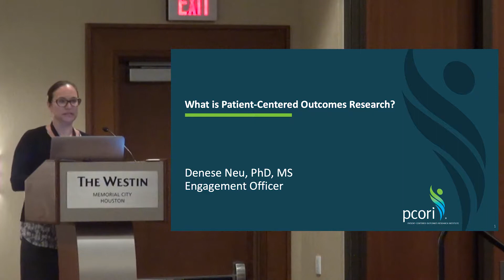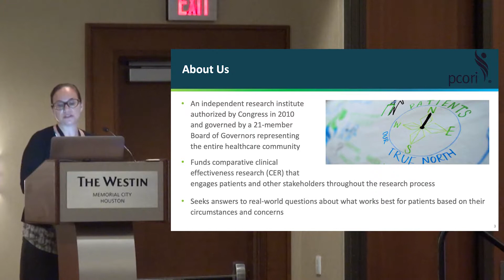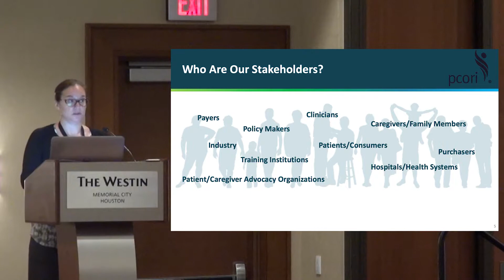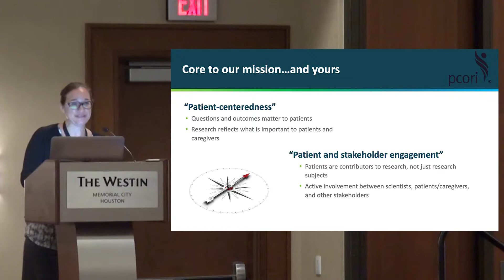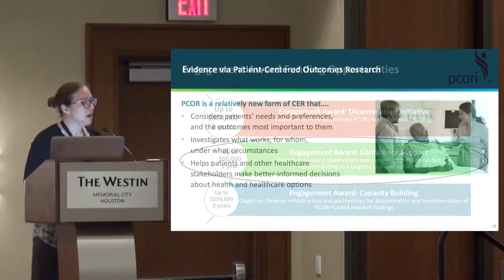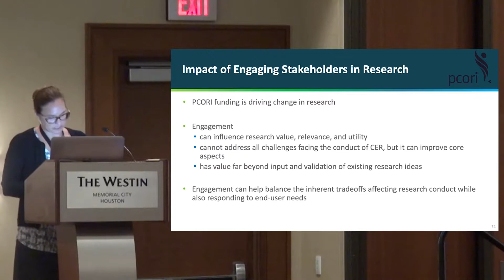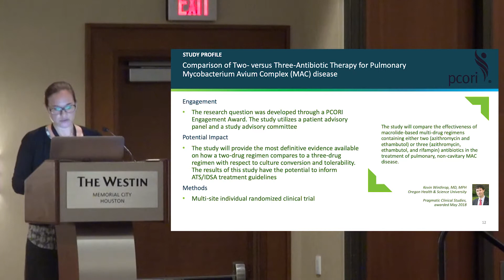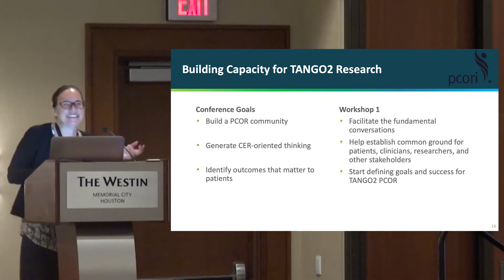What is Patient Centered Outcomes Research? - Denese Nue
Denese Nue, PhD.,MS
Engagement Officer
Patient-Centered Outcomes Research Institute (PCORI)

The very first TANGO2 Family Conference was held on June 19th – 20th and was a huge success in every way. Over 110 people – 22 families from 6 countries, almost 20 doctors and researchers and other professionals gathered in Houston last week to present research (and other topics related to TANGO2) and learn from one another.

The conference was funded in large part by a grant from PCORI (Patient Centered Outcomes Research Institute) and led by Dr. Seema Lalani, Associate Professor – Baylor College of Medicine and TANGO2 Research Foundation board member. A Conference Planning Committee, comprised of members of the parent community and the TANGO2 Research Foundation, assisted Dr. Lalani in what resulted in a truly amazing conference for all those involved.

For many families and children affected by TANGO2 disease, it was the first time they had an opportunity to meet with and interact with other affected families. The friendships made and stories shared help set the stage for working together to find treatments and therapies for this disease.

About the TANGO2 Research Foundation:
Our mission is to lead the way in finding a cure for TANGO2 related disease. We will do this by helping to fund, coordinate and guide scientific research that leads to a better understanding of how TANGO2 mutations affect people at the most basic cellular and biochemical pathway levels.